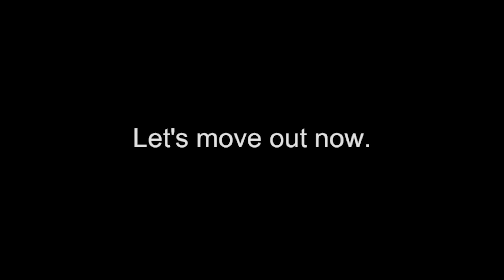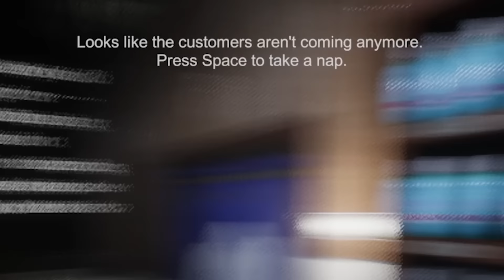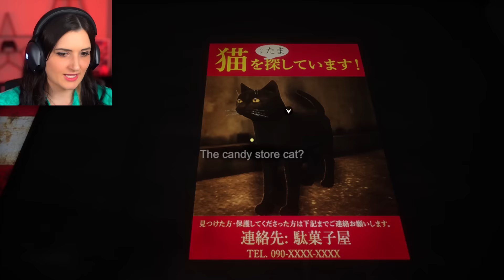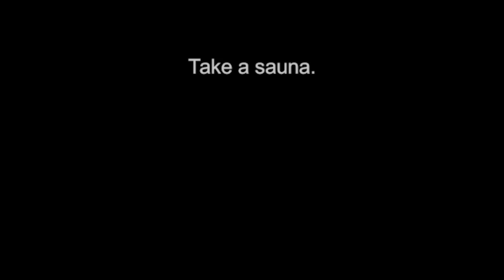I Tried Working at a Japanese Bathhouse ...but A Creepy Ghost Won't Leave Me Alone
Today I tried working at a Japanese Bathhouse in Chilla's Art The Bathhouse game ...but a creepy ghost woman keeps bothering me.

SIMILAR VIDEOS
I Tried Working as a Coffee Shop Barista …but A Creepy Stranger Won't Leave Me Alone